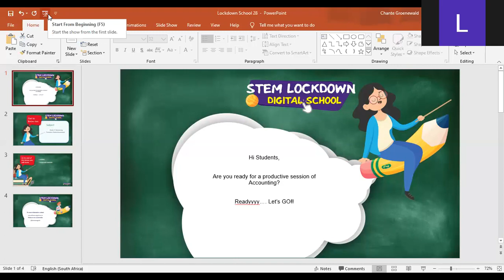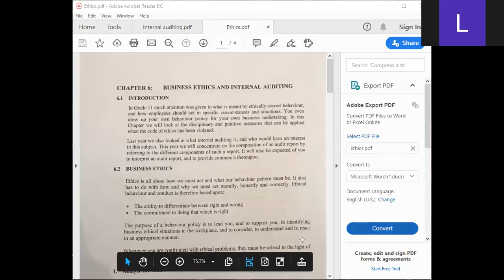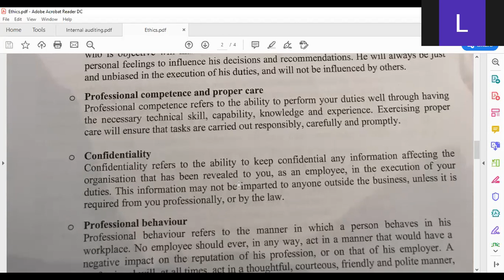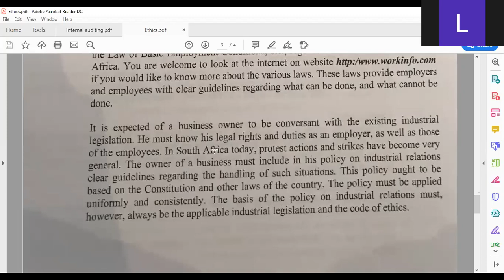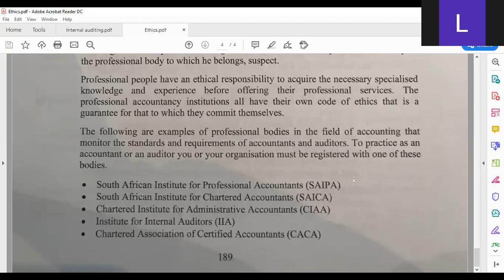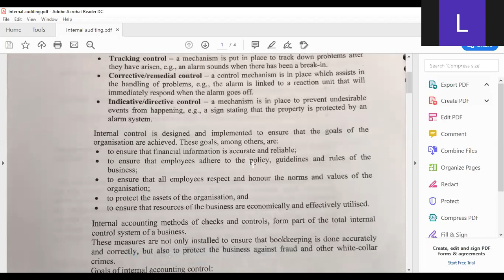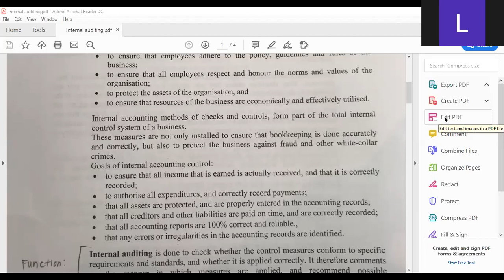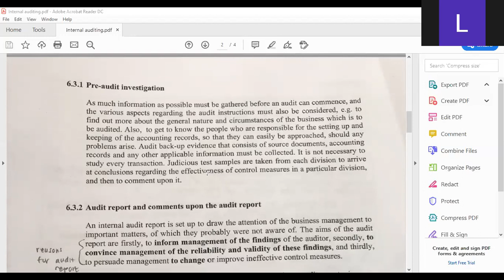Grade 12 Accounting | Ethics & Internal control